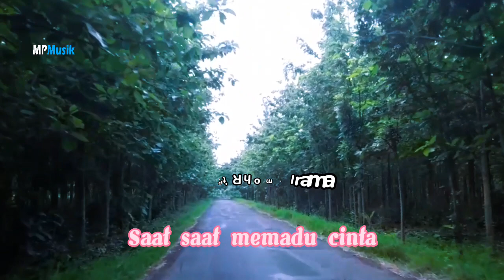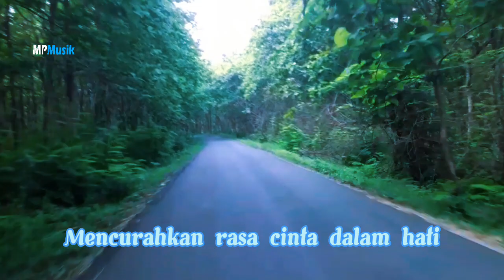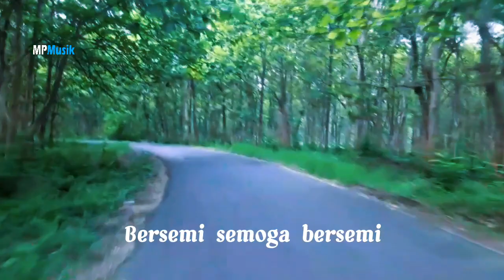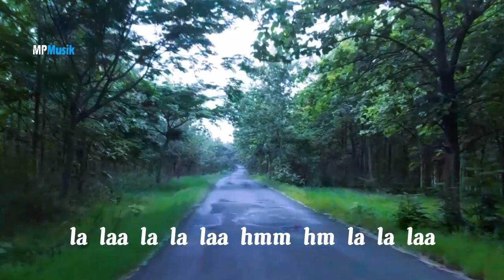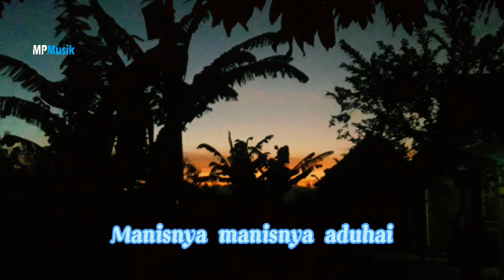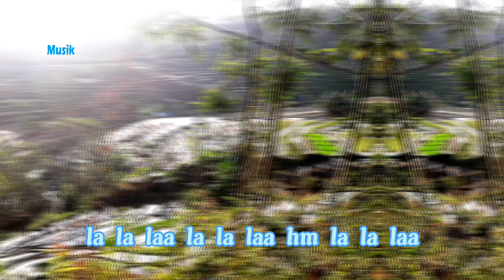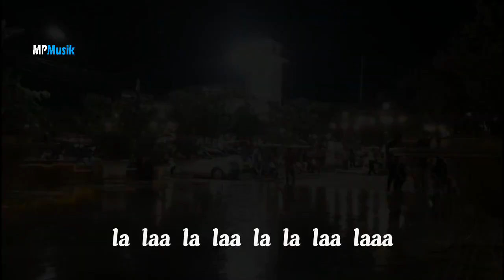Rhoma Irama ft Riza Umami - ADUHAI. (Lirik lagu) Dangdut Kenangan.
Artis            : Rhoma Irama ft Riza Umami
Cipt.            : Rhoma Irama